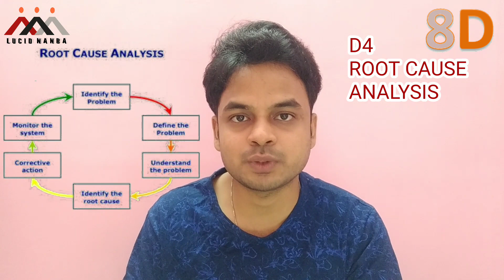Learn 8D Report in simple method ?? | Explained in Tamil | Quality Management | Just 10 minutes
A Brief explanation to the 8 Disciplines (8D) Problem solving Methodology | How to prepare 8D report | How to Start 8D report | Team formation in preparation of 8D report | 5 Why Analysis | Six Sigma | Fish bone diagram | Quality Team | Manufacturing Team | Testing Team | Equipment Team | Production Team | Repair Team | Core Management  |  TOPS

8D - 8 Discipline method to control - STRUCTURED 8 STEPS PROBLEM SOLVING METHOD :
( 01:32 ) D1 - TEAM FORMATION
( 02:22 ) D2 - PROBLEM DESCRIPTION
( 02:56 ) D3 - CONTAINMENT ACTION
( 03:58 ) D4 - ROOT CAUSE ANALYSIS
( 06:02 ) D5 - IMPLEMENTATION OF CORRECTIVE ACTION
( 06:38 ) D6 - EFFECTIVENESS OF MONITORING CORRECTIVE ACTIONS
( 07:30 ) D7 - PREVENTIVE ACTION AND HORIZONTAL DEPLOYMENT
( 08:10 ) D8 - TEAM AND INDIVIDUAL RECOGNITION

8D report
8D report in tamil
How to use 8D
How to use 8D report

Team : Lucid Nanba

Follow Lucid Nanba link in about page.

Watch the Video fully without skipping and share your understandings in the comments .  Do Share and Like the video  .